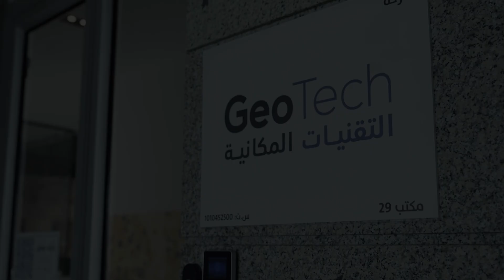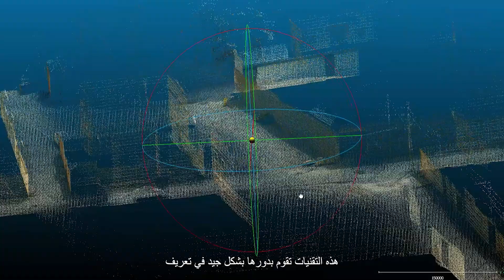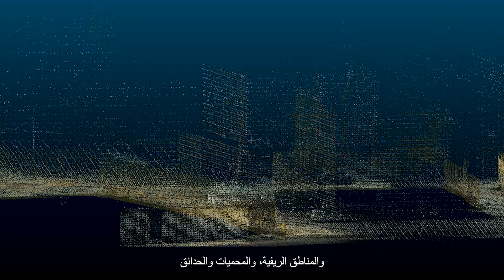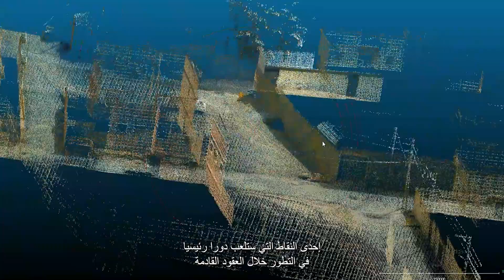Geospatial | Revolutionising Urban Economies with AI-Driven Geospatial Technologies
We had the chance to sit down with Geospatial to discuss the integration of AI and geospatial technologies to transform response, urban economies, and beyond, as part of  the Innovation and Disruption campaign.

In an era where urban development and environmental sustainability are at the forefront of global discussions, the significance of innovative, data-driven solutions cannot be overstated. At GeoTech, they stand at the confluence of technology and urban economics, championing the cause of geospatial intelligence. Their journey, inspired by the ambitious Saudi Vision 2030, is dedicated to harnessing the power of AI and geospatial analytics to address the complex challenges of today and pave the way for a sustainable tomorrow.

Founded in 2018 in the vibrant heart of Saudi Arabia, GeoTech mission has been clear from the start: to revolutionise the geospatial sector and drive markets through empowerment of decision-making with unprecedented accuracy and insight. Through a relentless pursuit of excellence, they have cultivated a suite of innovative solutions that span from business intelligence to AI-driven analytics, all designed to enhance location intelligence and urban planning.

or